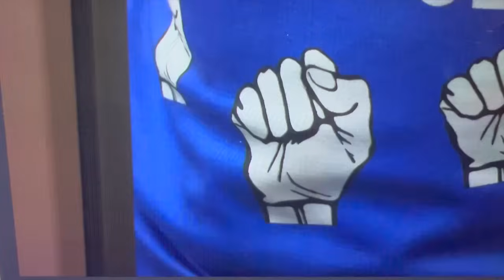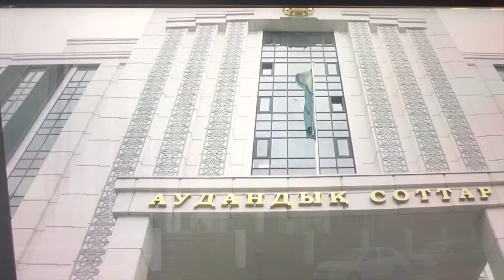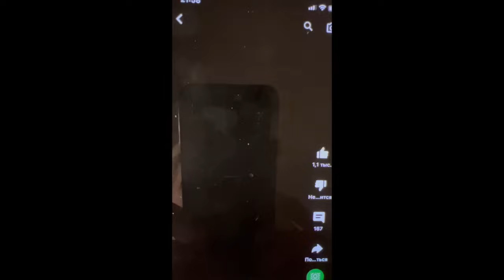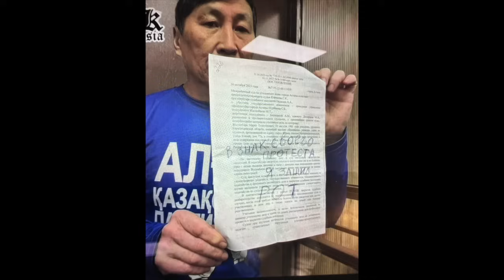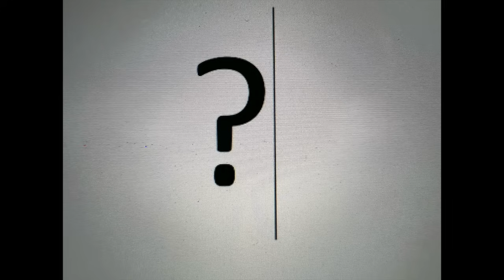89 Они руководители РК выявляли всех кто хоть чуть способен на сопротивление убивали убивали